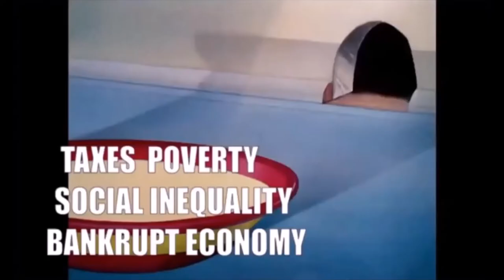The French Revolution portrayed by Tom and Jerry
Tom and Jerry explain the French Revolution.